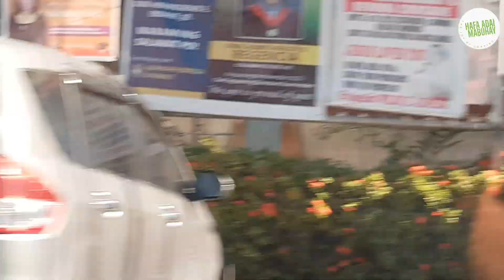Trip to Zambales / Church Wedding after 24yrs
Our channel Hafa Adai Mabuhay is all about Island Tour, Tax Free Shopping, Food and more…we are inspired by the slogan “The Joy of Sharing”.

Hafa Adai is pronounced as “half a day” which means “hi or hello”.